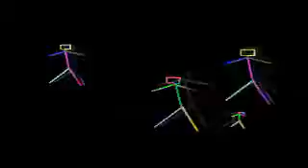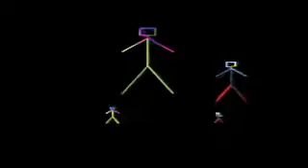Passeggiata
Opera 257
Giovanni Correddu